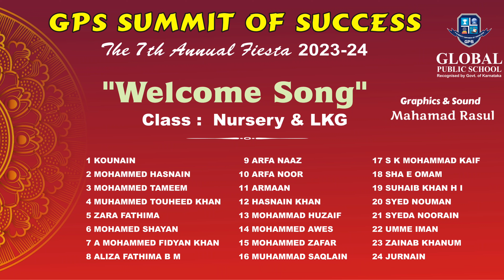Welcome song. The Grand...celebration, GPS Summit of success, The 7th Annual fiesta 2023-24